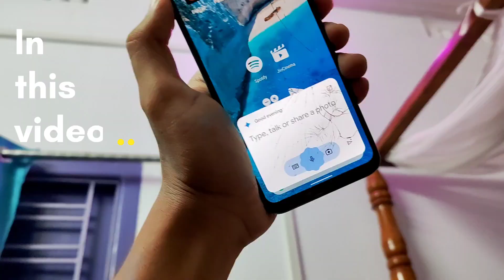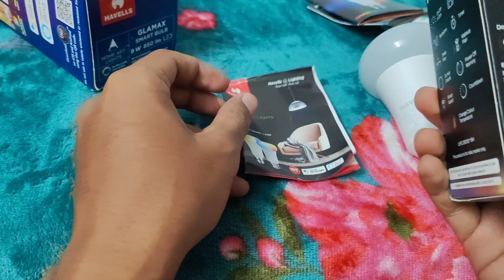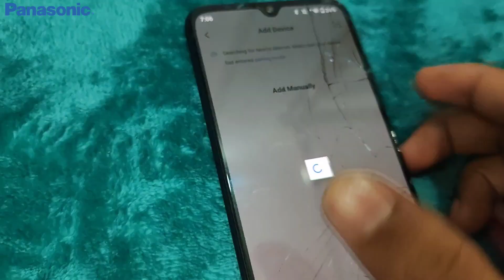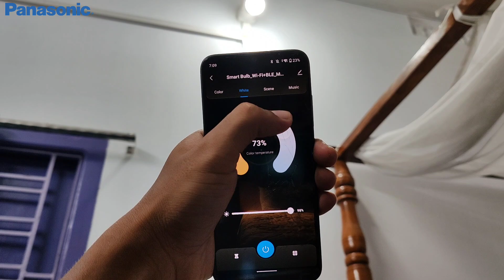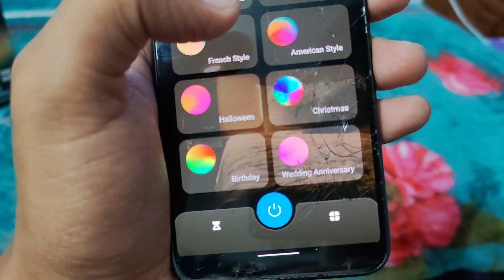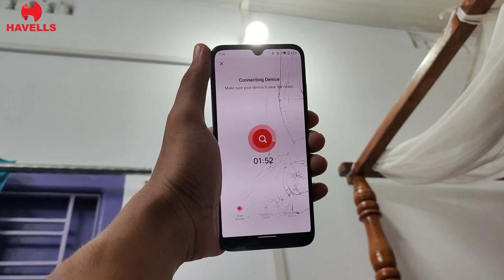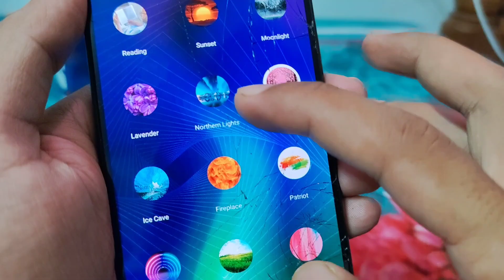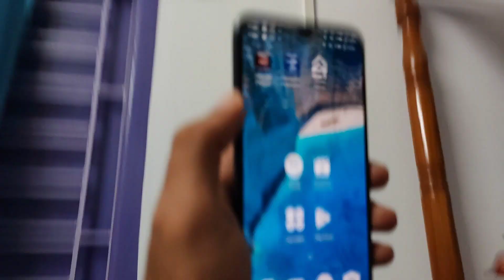Panasonic vs Havells | Smart LED Bulb Review & Comparison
How to set up smart led bulb
how to connect led bulb with wifi